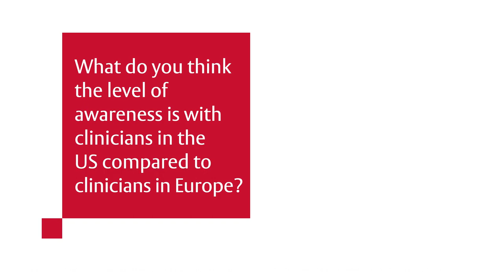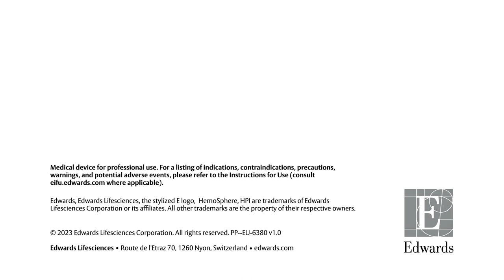Cardiac ERAS: An interview with Prof. Marjan Jahangiri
A Q&A with Marjan Jahangiri, Professor of Cardiac Surgery, St George's Hospital, UK.

About Edwards Lifesciences:
Edwards Lifesciences is the global leader of patient-focused innovations for structural heart disease and critical care monitoring. We are driven by a passion for patients, dedicated to improving and enhancing lives through partnerships with clinicians and stakeholders across the global healthcare landscape.

PP--EU-6380 v1.0